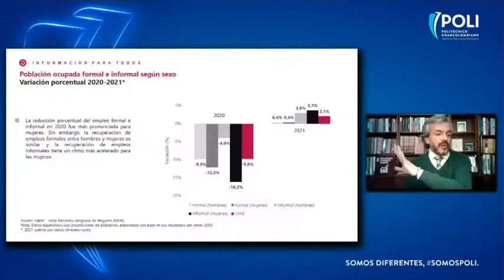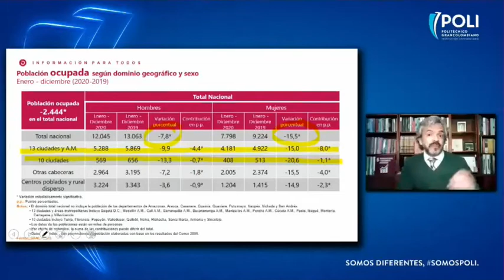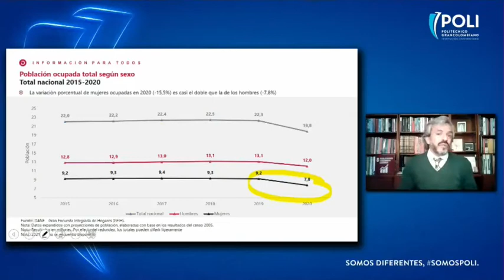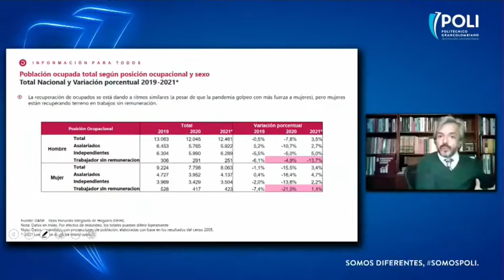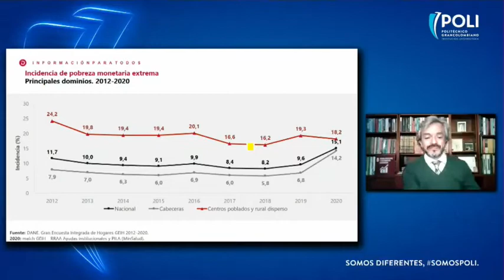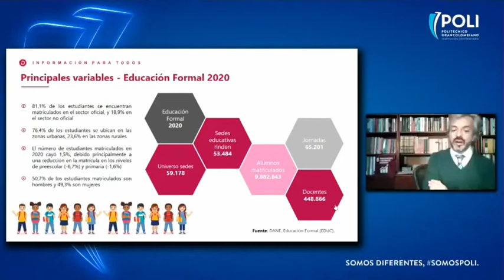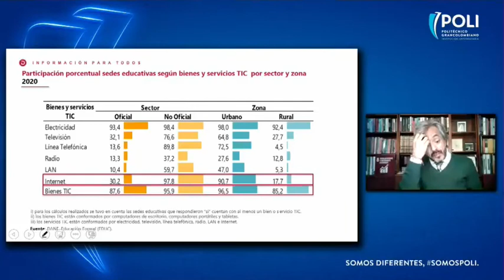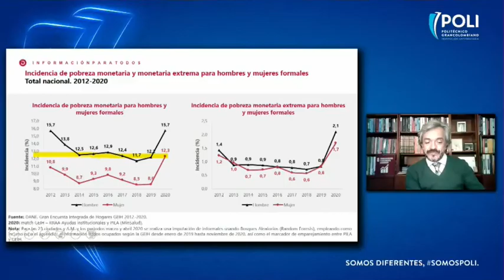Pobreza en Colombia 2022, Empleo y Equidad Social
La expectativa de Pobreza en Colombia para el 2022 estará marcada por lo que dejó la Pandemia, la afectación del mercado laboral y los cambios que se deben dar para evitar que continuemos así. Polispeakers nos trae este conversatorio con grandes figuras.

10:10 Juan Daniel Oviedo - EL mercado Laboral y la equidad social
20:15 ¿Que sucedió con el mercado laboral durante la pandemia segun el DANE?
27:00 El desarrollo académico de la mujer vs la afectación del mercado laboral
33:00 La recuperación del trabajo sin remuneración para la mujer
39:30 ¿Cual es el camino para disminuir la pobreza en Colombia?
42:00 2014 el año del inicio de la pobreza en Bogotá - Carlos Eduardo Sepulveda
46:10 Cuidar lo que estamos bien
49:22 La Importancia de la información - Jorge Ivan Gonzales Borrero
52:40 El cambio climático - sostenibilidad y equidad radical
54:30 Cambio de la matriz energética en Colombia
01:00:02 Propuesta de tener 5 mediciones de desigualdad (GINI)
01:02:00 Cambios de distribución de la riqueza y de Tierra en Colombia GINI
01:06:15 Henry George y los terratenientes en Colombia
01:08:40 Toda meta económica requiere cambios necesarios del estado para lograrse
01:14:00 Re pensando el concepto de equidad - Juan Daniel Oviedo
01:16:00 Cambios en el Dane a nivel estadísticos
01:18:00 Inequidad de genero en 2022
01:27:30 Acceso a una información estadística real - Carlos Eduardo Sepulveda